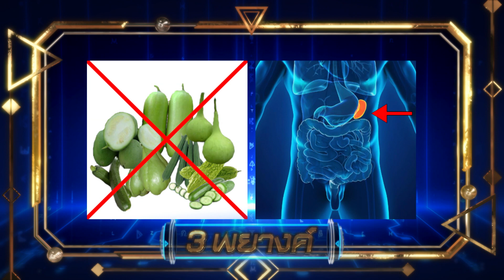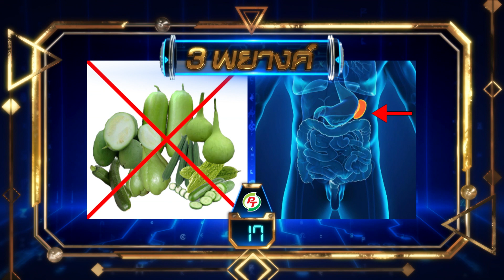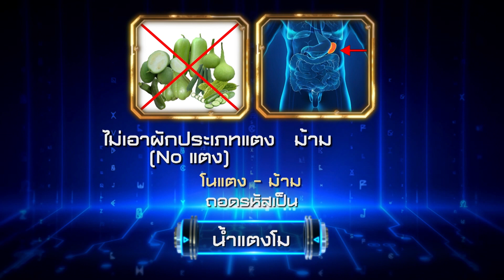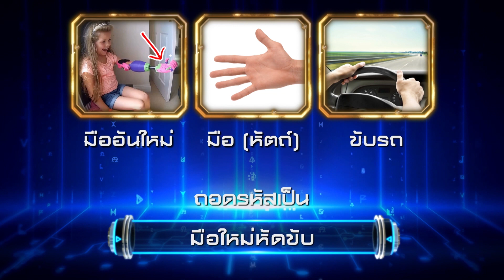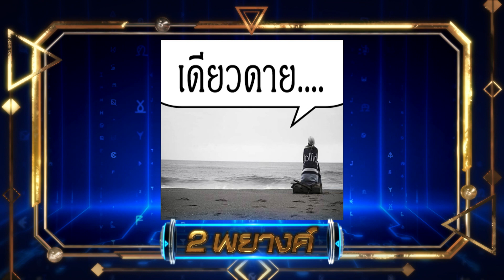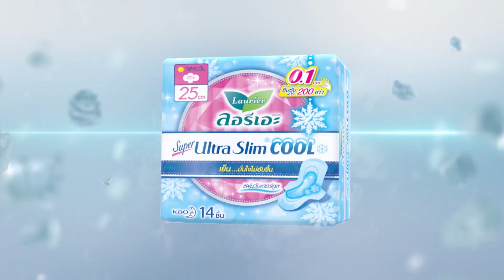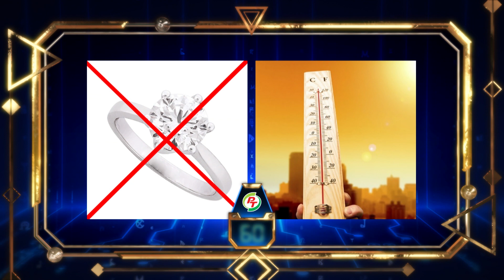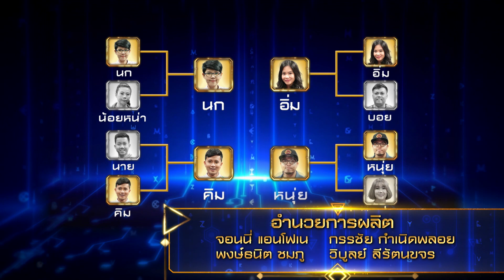Davinci เกมถอดรหัส | SEASON 2 EP. 251 | 28 ม.ค. 62 | HD